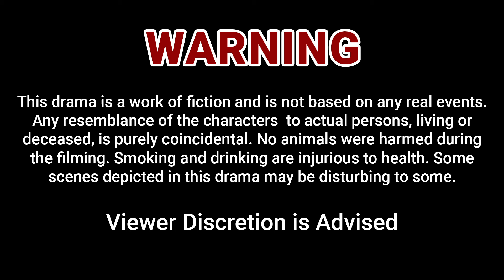Meri Guriya - Episode 10 | Best Drama Scene | MUN TV Pakistan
Mujhe Kuch Ho Raha Hai? - Enjoy the best drama scene from Episode 10 of 'Meri Guriya', only on MUN TV, tune in to our YouTube channel now to catch all the latest heart-pounding episodes of riveting Drama Serials!🌟

Produced by: Komal Entertainment
Directed by: Inaam Shah
Written by: Dilshaad Naseem

Cast: Saleem Mairaj, Leena Khan, Urooj Malik, Majid Khan, Kashif Javed, Ali Imran, Ali Raza, Marhaba Sheikh

Warning
This drama is a work of fiction and is not based on any real events.  Any resemblance of the characters  to actual persons, living or deceased, is purely coincidental. No animals were harmed during the filming. Smoking and drinking are injurious to health. Some scenes depicted in this drama may be disturbing to some.

About the Drama:

In this tale, we witness the poignant journey of two sisters, Hamida and Mahro, as they navigate the complexities of societal expectations and personal aspirations. Trapped within the confines of tradition, they grapple with the challenges of early marriages and the heavy burden of familial obligations. As they confront the trials and tribulations of life, their story unfolds to reveal the remarkable resilience and inner strength that emerge amidst adversity.